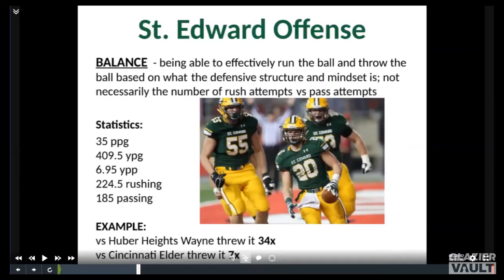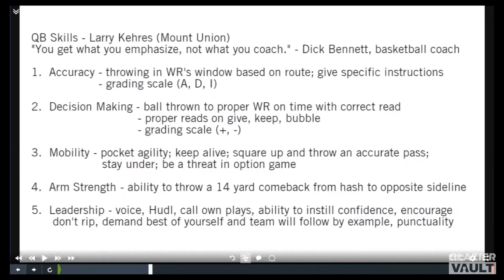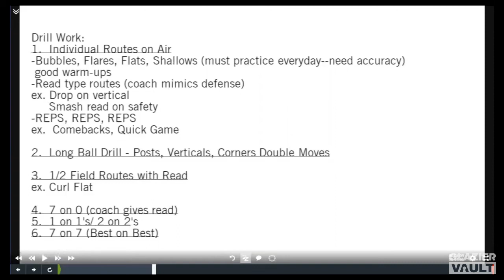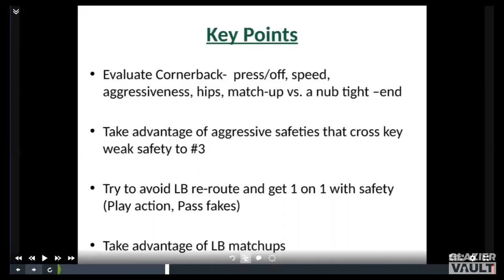QB Skills and Attacking Split Safety Coverage - Tom Lombardo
Interested in more content? Purchase a season pass and gain full access to the vault as well as clinics around the US.

Coach: Tom Lombardo

Skill development is a vital part of QB coaching. Tom Lombardo teaches you how to train your QBs.

Taken from: "QB Skills and Attacking Split Safety Coverage," on the Glazier Vault